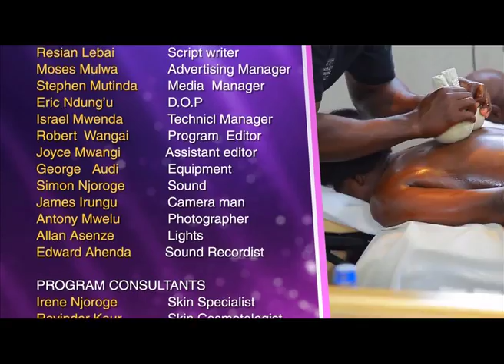SKIN THERAPY SHOW EP 7 PRT 2 TX 030716 HAMAM:MOROCCAN BATH